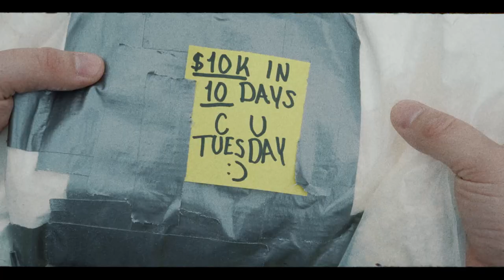PROTECT YOUR NECK - ACTION/COMEDY SHORT FILM TRAILER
STARRING:
Austin Liu @liudynasty
David Hoffman @thehebro
Jordan Beltz @jordanbeltz
Joseph Olmedo @olmaydoe
(and me)

DIRECTOR OF PHOTOGRAPHY: Daniel Kusnir @danielkusnir

1ST AC: McKenna Duchess @kennabearrrr

GAFFER: Charles Schaefer @charles.alexanderr @sparkliterentals

KEY GRIP/BBE: Zach Garcia @zachgarcia217

WARDROBE CONSULTANT/SQUIB OPERATOR: Reign Austen @reignausten

COMPOSER: Montgomery Python @dhoffmusic

FEATURING MUSIC BY: SPISH @spish.tv

WRITTEN/DIRECTED BY: Caleb Seth Czuszak